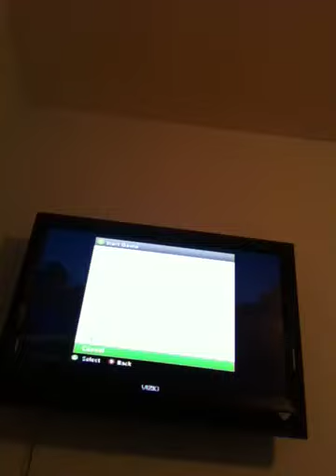Worst 5 things to do on minecraft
Dont forget to catch the cow